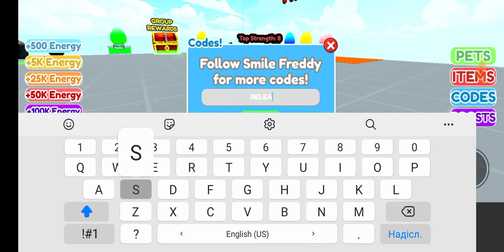играю сим сили илиже simulator stronght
симулятор скорлсти пети